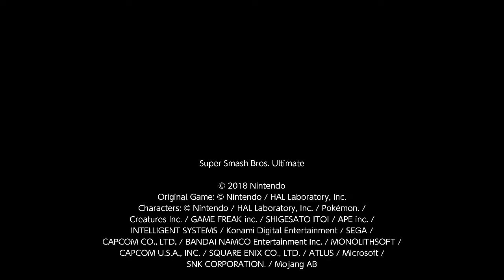SSB Chronicles Official OP and ED (Full)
Episode 2 is coming guys I swear...
Until then, here's the full versions of my opening and ending!

Ending Theme:
Gomen Ne Iiko Ja Irarenai (Sorry, I Can’t Be A Good Child)
From Kill La Kill
Cover by TYERecords
English Lyrics by Mero
Vocals by Rachellular